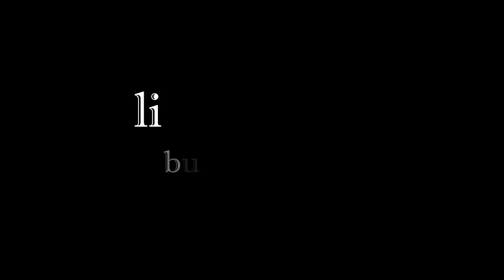jawed-burn it down(linkin park)